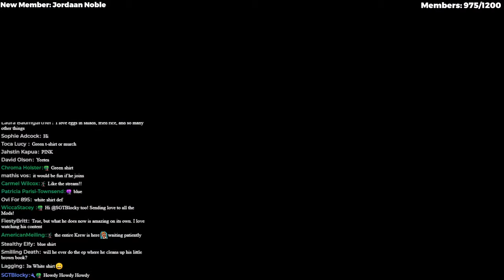Diggin for Dirt! - HARDCORE MINECRAFT 1.20 - Survival Let's Play